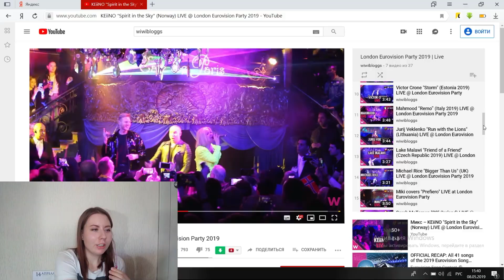Eurovision 2019.Reaction to live performances/Реакция на живые выступления участников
Вечером еще одно видео ! То что Вы так ждали !Вступай в мою группу в Вк